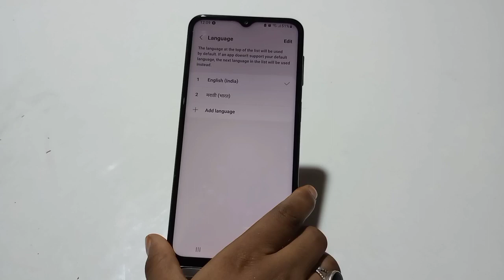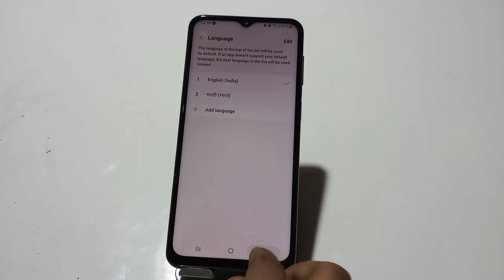Language change in Samsung Galaxy M13 , language setting in Samsung Galaxy M13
Language change in Samsung Galaxy M13 , language setting in Samsung Galaxy M13 , how to change language in Samsung Galaxy M13 ,

language_change_ Samsung Galaxy M13